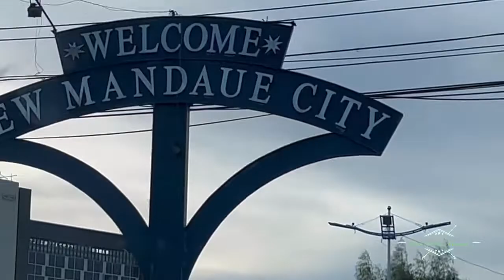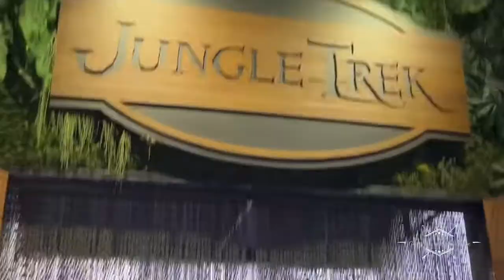Marites gone Wrong. Driving along Mactan Bridge overlooking CCLEX to the Ocean Park